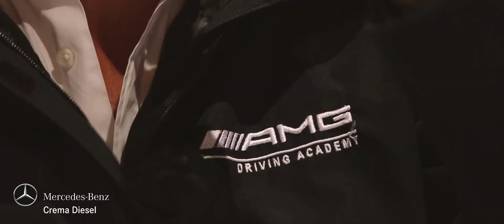Evento Mercedes DNA - Castello Bolognini - Sant'Angelo Lodigiano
Ecco lo short movie del primo evento 2017 presso la fantastica cornice del Castello Bolognini di Sant'Angelo Lodigiano. Una conviviale fra storia e cultura nella suggestiva sala dei Cavalieri. Il tutto accompagnato dalle nostre stelle AMG e Dreamcars.